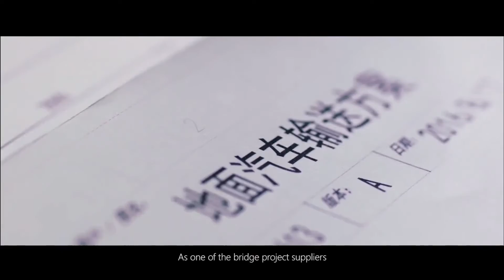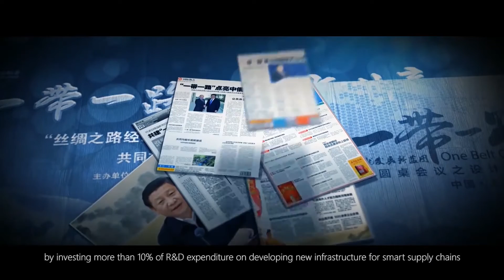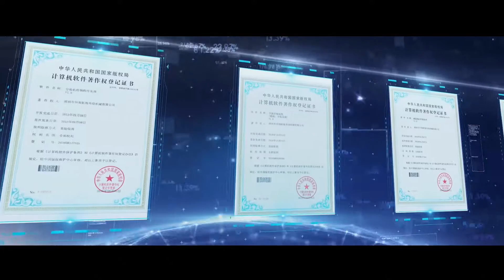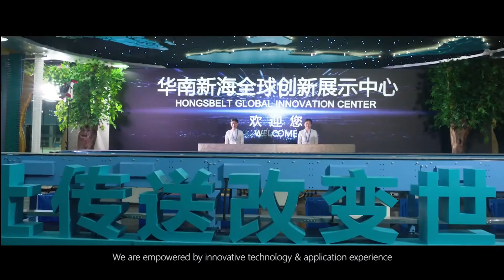WE ARE HONG'SBELT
HONG'SBELT was founded in Shenzhen in 2000 .It has been focusing on intelligent conveyor systems for more than 20 years. With intelligent modular conveyor technology as a key element of our development and utilizing our unique mechanical designs. HONG'SBELT is committed to the design and development of digital intelligent conveying.At the same time,HONG'SBELT has made great achievements in technology innovation.
      HONG’S BELT products are widely used in logistics and express industry, food industry, medicine, shoes and clothing, automotive manufacturing, car care and wash, tires, printing, corrugated industry, smart library, smart city hub center, etc.
      Twenty years of continual growth and success points to a brighter future.HONG’S BELT believes in original concepts of innovation and is empowered by AI. With further investment in new design and manufacturing facilities, HONG’S BELT ensures the future of intelligent conveying.
       Conveying, moves the world forward!